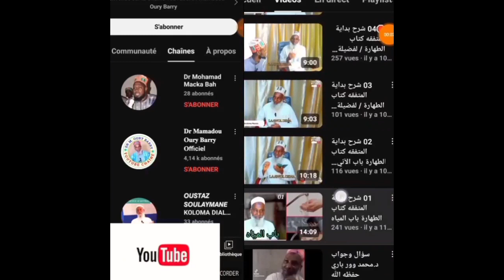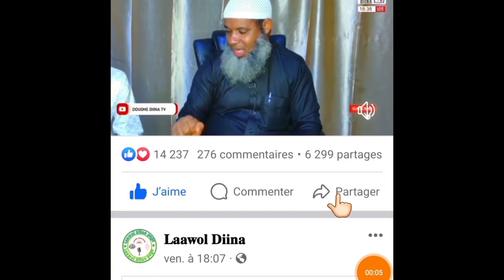تعظيم حرمات الله 🛑 Fi Mawningol Hormâdji Allah dhin 7️⃣ Oustaz Mohamad Oury Diallo Séfoure